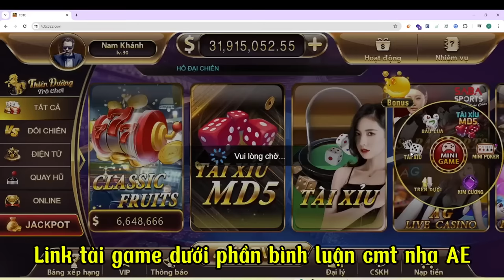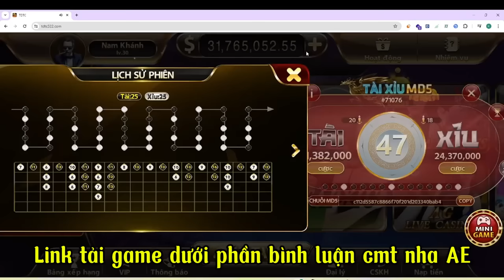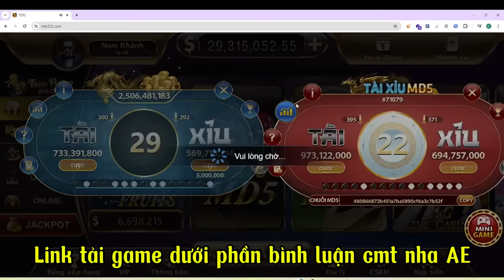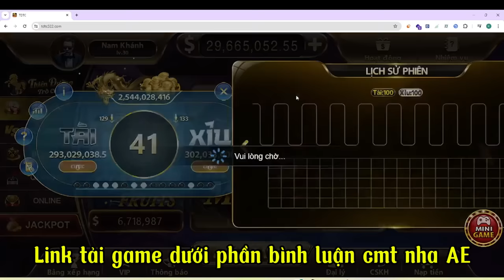Tải Sunwin Go88 | Cách soi cầu tài xỉu Sunwin Go88 và link tải sunwin go88 mới nhất 2024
💥 Link tải game + nhận code dưới bình luận nha cả nhà mình ơi!

🎮 Tải Sunwin Go88 | Đây là kênh chuyên giao lưu và chia sẻ kinh nghiệm chơi bắt cầu kèo từ các con game bài đổi thưởng như Sunwin, tài xỉu online Sunwin. Chúng tôi cung cấp những mẹo hay và chiến lược hiệu quả để bạn có thể tối ưu hóa cơ hội chiến thắng.

🌟 Chúc anh em chơi game vui vẻ và thắng lớn!

© Bản quyền thuộc về kênh: Quangperfect TV